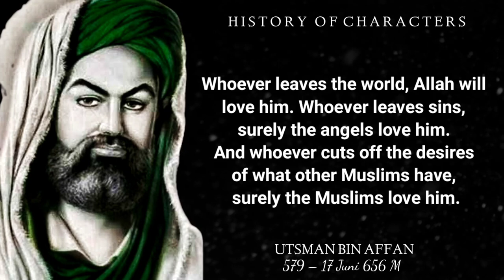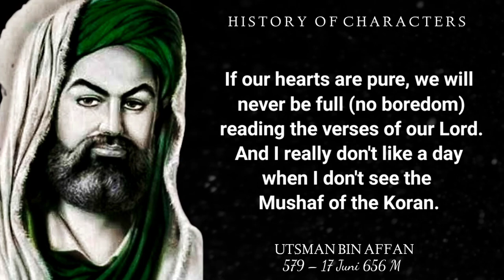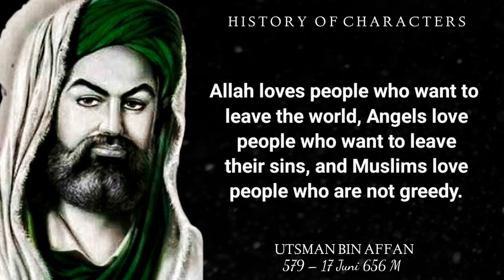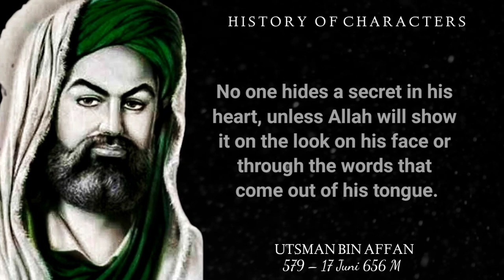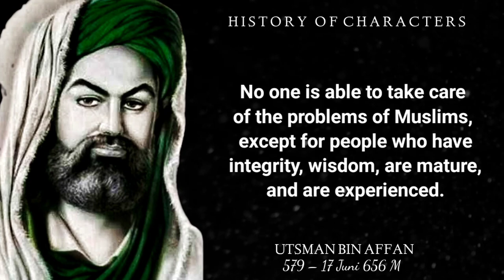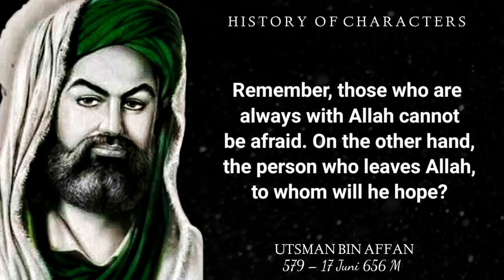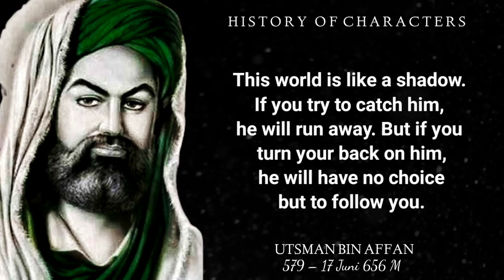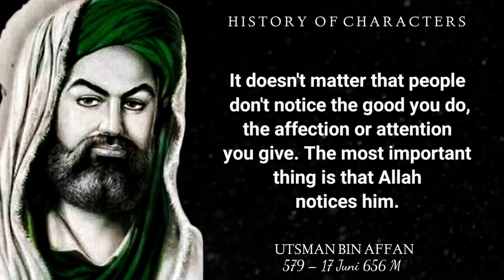Uthman bin Affan's Aphorisms, Patient and Wise Figure | HISTORYOFCHARACTERS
Uthman bin 'Affan was the third caliph who ruled from 644 to 656 and was the Rashidun Caliph with the longest reign. Like his two predecessors, 'Uthman was one of the main companions of the Prophet Muhammad.

The words of Uthman bin Affan's pearls are the words spoken by the apostle's companions during his life. Uthman bin Affan was the third caliph during the time of the Ar-Rasyidin khulafa. He replaced another companion of the Prophet named Umar bin Al-Khattab.

The owner's full name Uthman bin Affan bin Abdul Ash bin Umayyah bin Abdusy Shams bin Abdu Manaf is known to be close to the Apostle family. Uthman, who has a high social stratum, is a patient and not arrogant person. He has high integrity as a friend of the apostle.

Uthman bin Affan's wisdom made him often believe in interpreting Uthman bin Affan's pearls of wisdom. So wise, Uthman bin Affan's words of wisdom have been recorded and can be used as motivation for Muslims in today's life.

The following are the words of Uthman bin Affan

History is a burden but light for the soul.
History will be good for me because I intend to write it, also to remember it. And these are some of the characters I chose on my channel with the best words and quotes.

HISTORY OF CHARACTERS

Uthman bin Affan's words of wisdom, Uthman bin Affan, Zun Nurain, owner of two lights, tarut channel, Prophet Muhammad, Islamic aphorisms, Islamic wise words, Uthman bin Affan's aphorisms, caliph, khulafaur Rosyidin